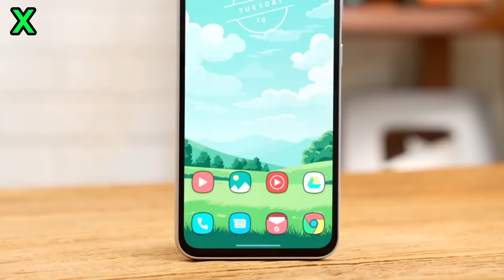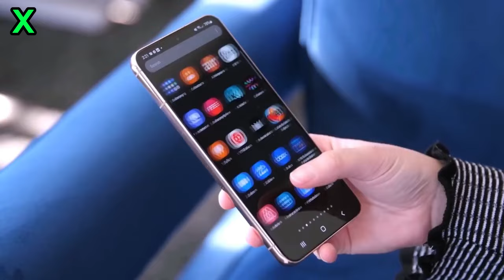Samsung Galaxy S24 FE FINALLY!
Samsung is currently developing a new device with the code name R12, suggesting it will be the Galaxy S24 Fan Edition
Past Fan Editions were codenamed R8, R9, R11 corresponding to the S20, S21, S23 models
Details about the S24 Fan Edition are still scarce compared to last year at this time for the S23 Fan Edition
This could indicate a delay in the S24 Fan Edition's release, potentially not arriving until November 2024 at the earliest
Specifications for the S24 Fan Edition are still unknown, it's unclear if it will have the same chip as the S24 or previous models
A new report claims the S24 Fan Edition may have a 6.7 inch screen, larger than past Fan Editions, similar in size to the S24 Plus
However, another report suggests it will have a more typical 6.1 inch screen for a Fan Edition